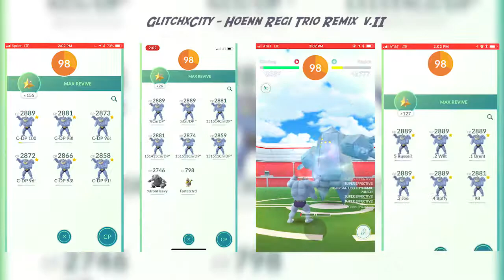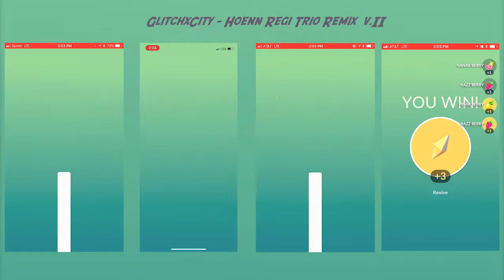Regice Neutral Weather Quad! | Pokemon GO Raids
Hey there!

This is the last of the Regice special quad raids. This is a neutral quad with all machamp.